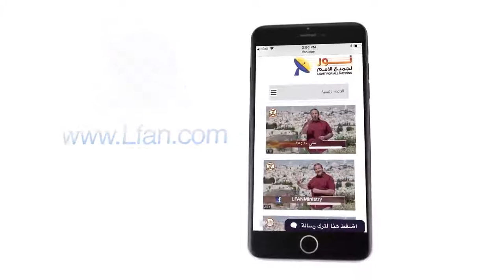451 ما هو البعد العميق الذي أضافه المسيح للطهارة؟